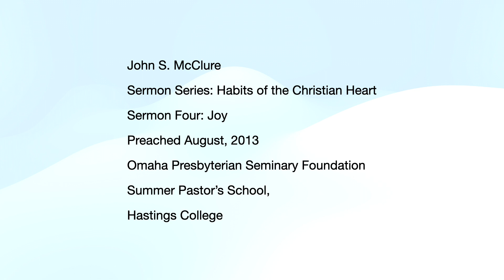Joy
Sermon Four as part of a series entitled "Habits of the Christian Heart." Preached at the Summer Pastor's School at Hastings College in August of 2013.